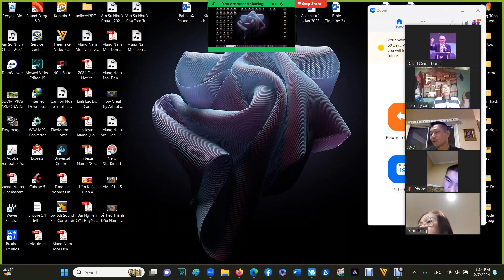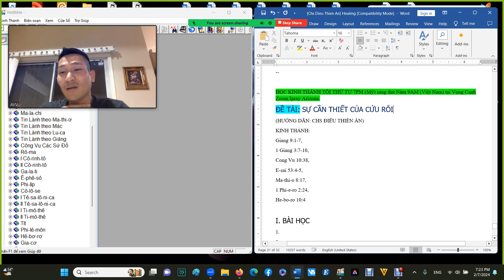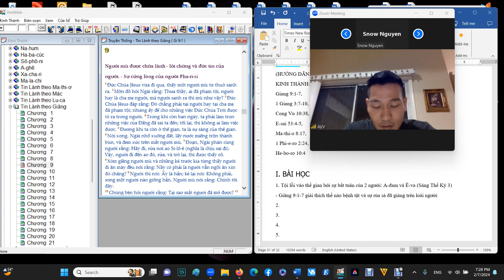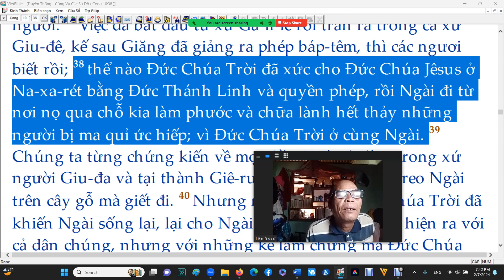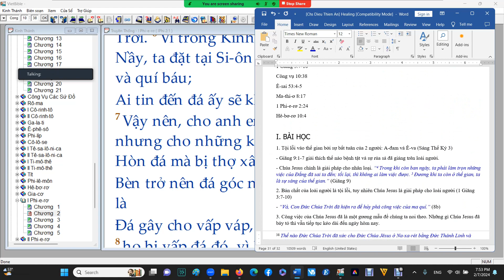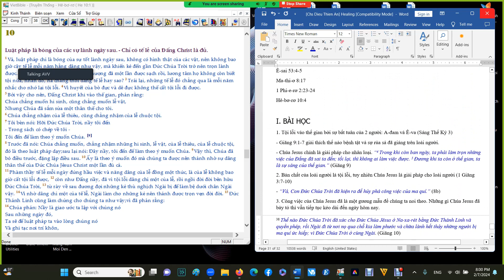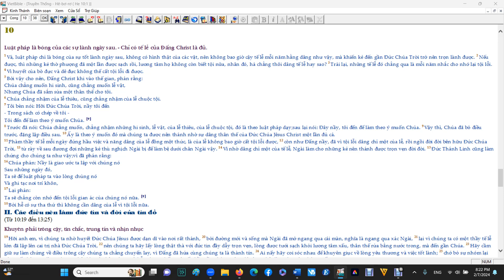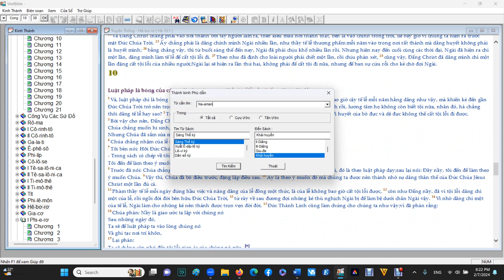[Bible Study 07/02/2024] Tính Cần Thiết Của Sự Cứu Rỗi Trong Chúa Jesus Christ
HỌC KINH THÁNH TỐI THỨ TƯ 7PM (Mỹ)
sáng thứ Năm 9AM (Việt Nam) tại Vọng Canh Zoom Ipray Arizona.

ĐỀ TÀI: SỰ CẦN THIẾT CỦA CỨU RỖI
(HƯỚNG DẪN: CHS ĐIỂU THIÊN ÂN)
KINH THÁNH THAM KHẢO
Giăng 9:1-7
1 Giăng 3:7-10
Công vụ 10:38
Ê-sai 53:4-5
Ma-thi-ơ 8:17
1 Phi-e-rơ 2:23-24
Hê-bơ-rơ 10:4
1. Tội lỗi vào thế gian bởi sự bất tuân của 2 người: A-đam và Ê-va (Sáng Thế Ký 3)
- Giăng 9:1-7 giải thích thế nào bệnh tật và sự rủa sả đã giáng trên loài người.
- Chúa Jesus chính là giải pháp cho nhân loại. “4 Trong khi còn ban ngày, ta phải làm trọn những việc của Đấng đã sai ta đến; tối lại, thì không ai làm việc được. 5 Đương khi ta còn ở thế gian, ta là sự sáng của thế gian.” (Giăng 9)
2. Bản chất của loài người là tội lỗi, tuy nhiên Chúa Jesus là giải pháp cho loài người (1 Giăng 3:7-10)
- “Vả, Con Đức Chúa Trời đã hiện ra để hủy phá công việc của ma quỉ.” (8b)
3. Công việc của Chúa Jesus đã là một gương mẫu để chúng ta noi theo. Những gì Chúa Jesus đã bày tỏ thì vẫn tiếp tục kéo dài đến ngày hôm nay.
38 Thể nào Đức Chúa Trời đã xức cho Đức Chúa Jêsus ở Na-xa-rét bằng Đức Thánh Linh và quyền phép, rồi Ngài đi từ nơi nọ qua chỗ kia làm phước và chữa lành hết thảy những người bị ma quỉ ức hiếp; vì Đức Chúa Trời ở cùng Ngài. (Giăng 10)
4. Về sự chữa lành của Chúa Jesus đã được làm chứng bởi 3 người:
- Ông Ê-sai đã nói tiên tri. (Ê-sai 53:4-5)
- Ông Ma-thi-ơ môn đồ của Chúa: “17 vậy cho được ứng nghiệm lời của Đấng tiên tri Ê-sai đã nói rằng: Chính Ngài đã lấy tật nguyền của chúng ta, và gánh bịnh hoạn của chúng ta.” (Ma-thi-ơ 8:17)
- Sứ đồ Phi-e-rơ (1 Phi-e-rơ 2:23-24)